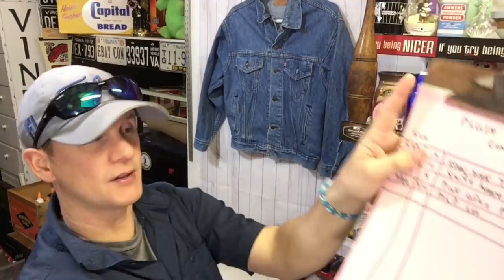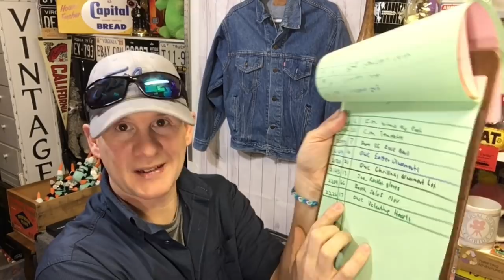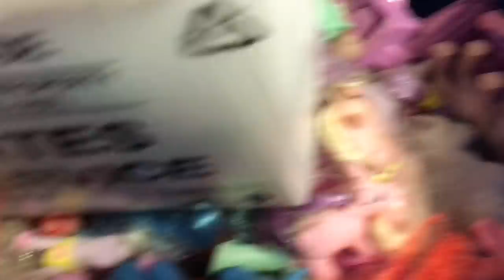WE SOLD ALL OF IT | Tracking 3 Garage Sales on eBay $$$$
Ebay Store

Ikea Bags

24x24 Poly mailers

Scotty Peeler
Metal Scotty Peeler

Tidy Pen

8x6x4 Boxes

4x4x6 Boxes

4X4X4 boxes

Bubble Wrap

Contact by Mail
Commonwealth Picker